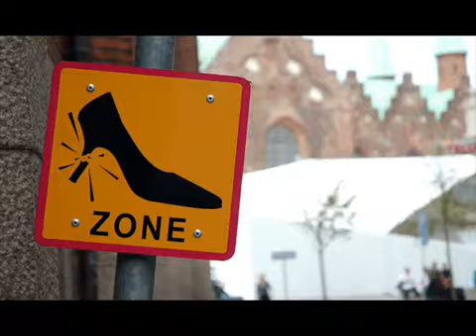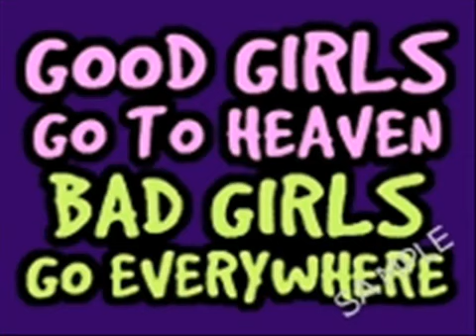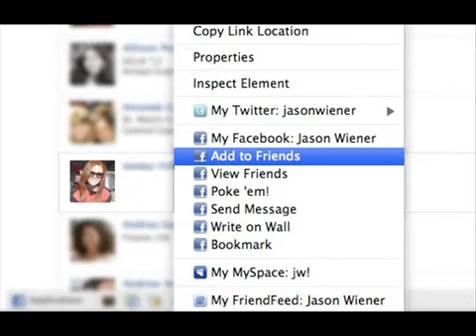Supinder Gurm NEW PUNJABI SONG TAREEF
.Plz Visit On.